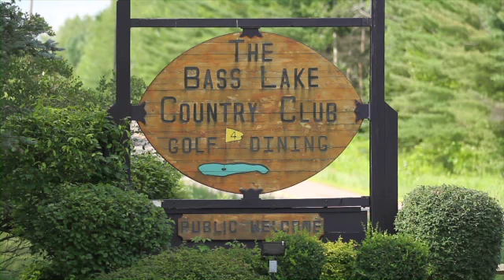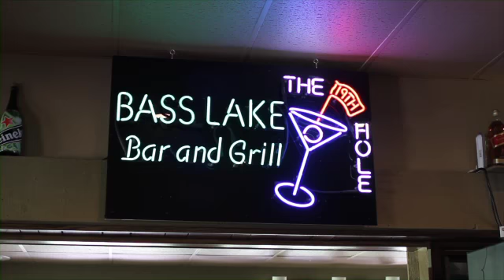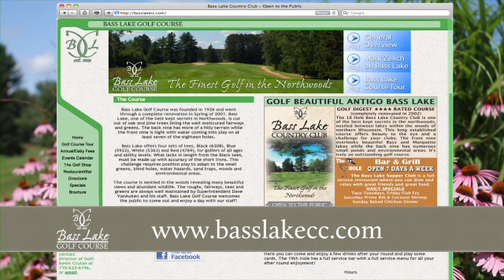Bass Lake Golf Course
Bass Lake Golf Course in Antigo Wisconsin